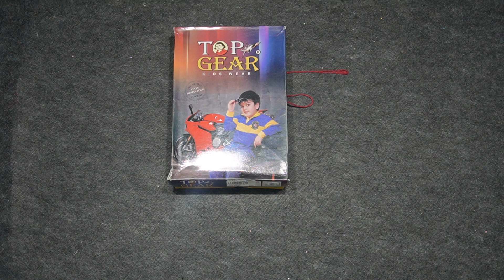TOP GEAR BABA SUIT 500 750:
9/6159, Pratap Gali, Gandhi Nagar, Delhi-110031

9/6159, Pratap Gali, Gandhi Nagar, Delhi-110031